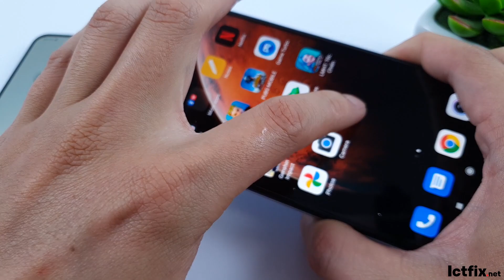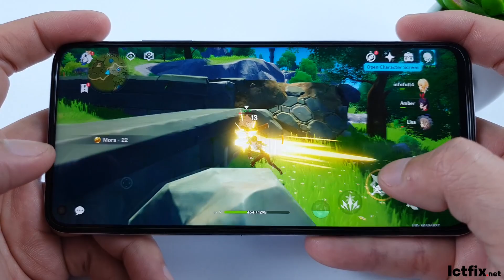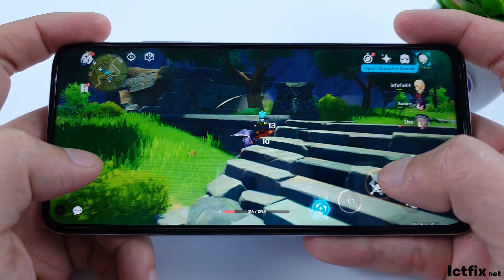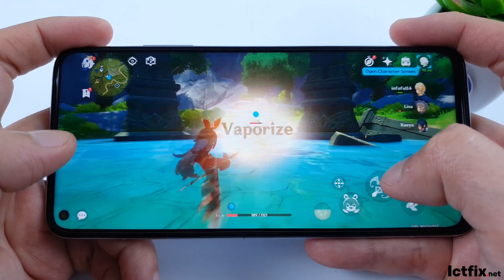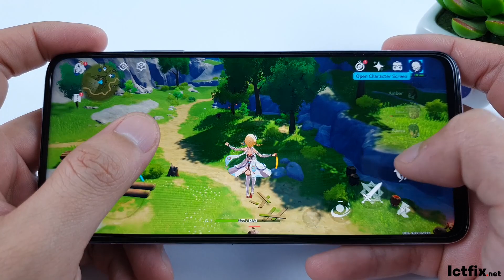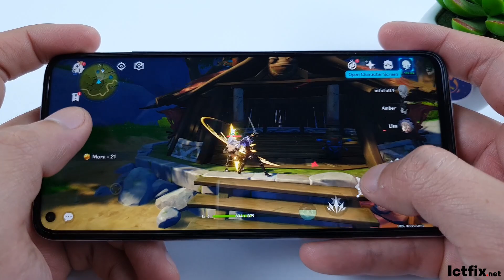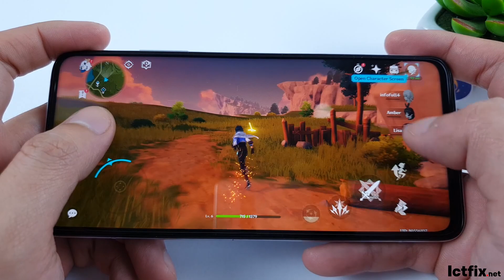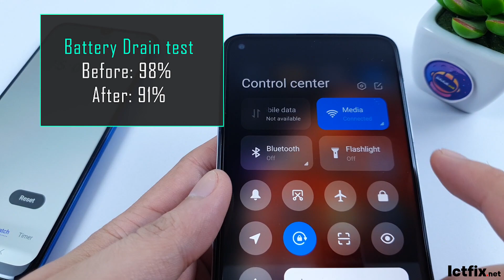Xiaomi Mi 10T Pro test game Genshin Impact | Snapdragon 865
OS: Android 10

CPU: Snapdragon 865
GPU: Adreno 650
RAM: 8 GB